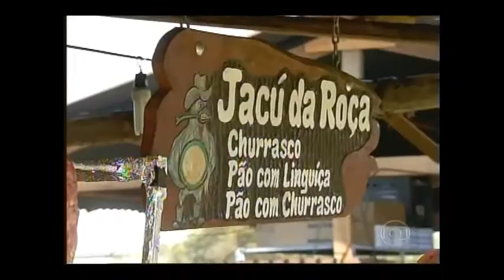04_13.09.2014 - SPTV 1ª Edição - Globo - 12h00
XVIII Festival da Cultura Paulista Tradicional - Revelando São Paulo Festival de Cultura Paulista tradicional comemora a 54ª edição celebrando na capital paulista com grupos de comunidades tradicionais, artesanato, culinária, cortejos e carros de bois